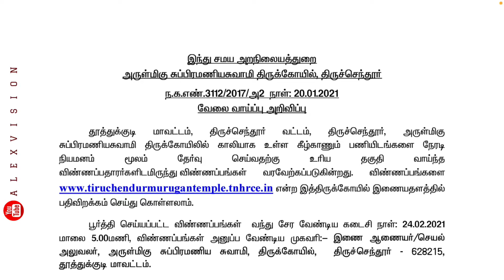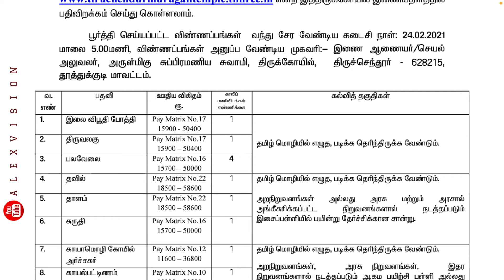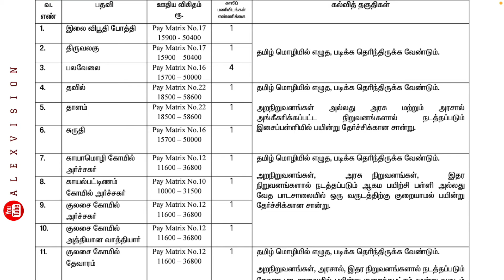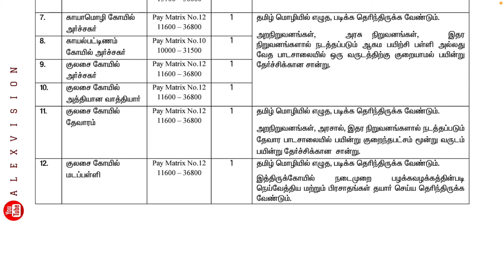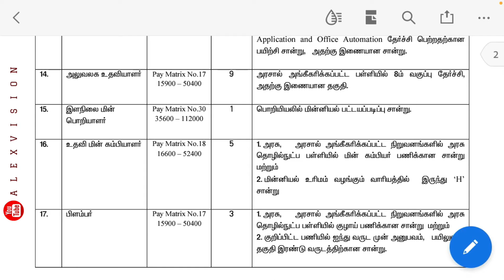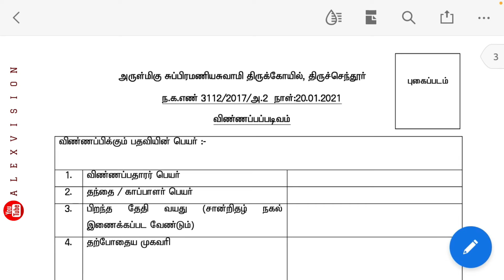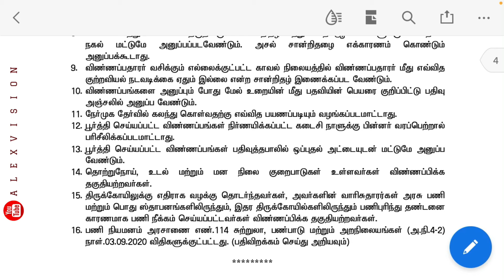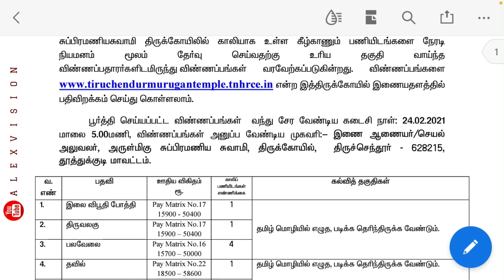தமிழக கோவில்களில் புதிய வேலைவாய்ப்புகள் திருச்செந்தூர் முருகன்கோவில் பணியிடங்கள் அறநிலைதுறைஅறிவிப்பு